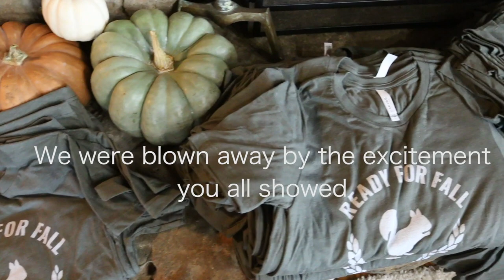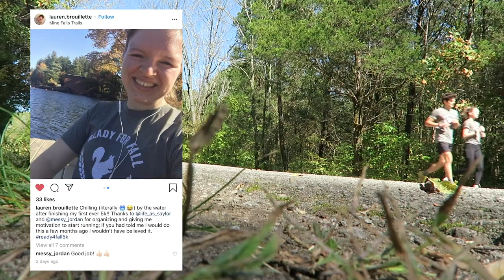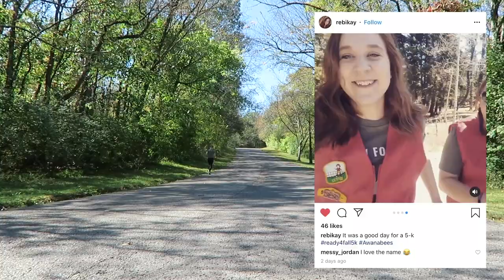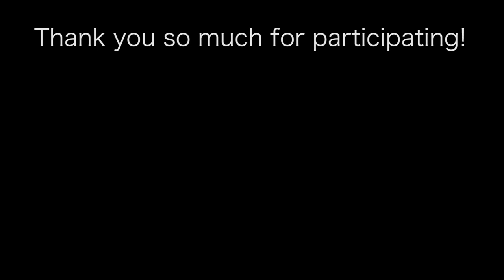My first vlog in 2 years…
Get ready for another run next year!